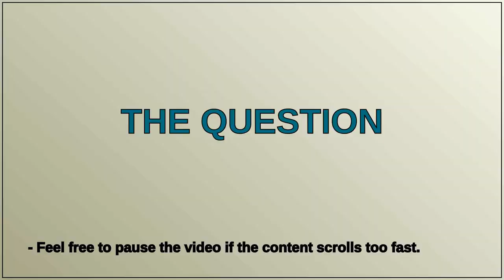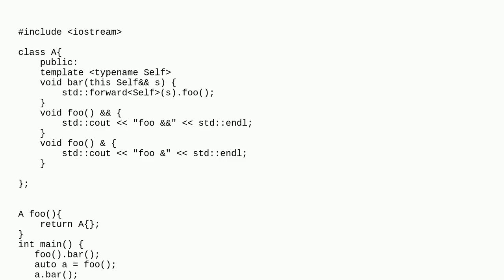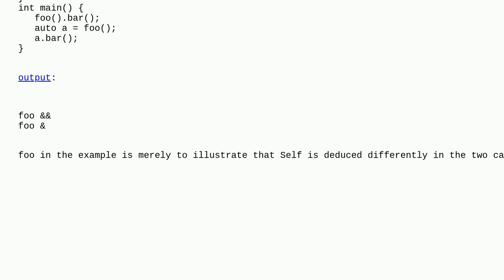C++23 deducing this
A special thanks goes out to the community

  c++ c++23